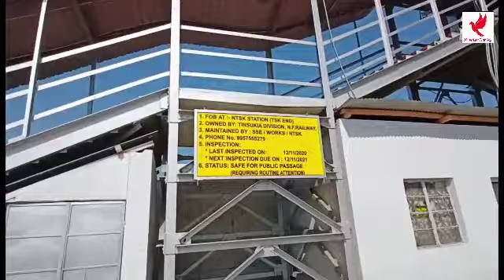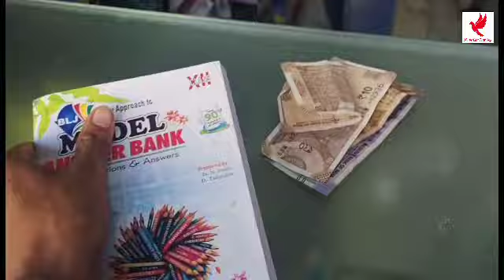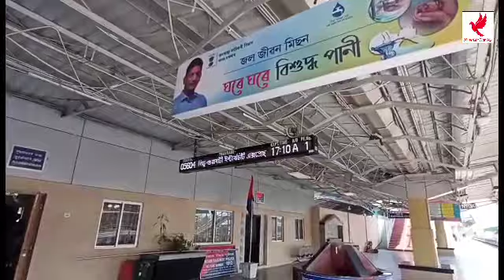new Tinsukia, Tinsukia town,new Tinsukia town,Tsk town ,new tsk.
New Tinsukia Junction railway station

Language

Download PDF

Watch

Edit

New Tinsukia is a railway junction station on the Lumding–Dibrugarh section. It is located in Tinsukia district in the Indian state of Assam. It serves Tinsukia and the surrounding areas. It is the second station in the town of Tinsukia after the old Tinsukia Station.

New Tinsukia Junction

Location
Assam Trunk Road, Hijuguri, Tinsukia district, Assam
India
Coordinates
27°28′47″N 95°20′02″E
Elevation
124 metres (407 ft)
Owned by
Indian Railways
Operated by
Northeast Frontier Railway
Line(s)
Lumding–Dibrugarh section
Platforms
3
Construction
Parking
Yes
Bicycle facilities
Yes
Other information
Station code
NTSK
Zone(s)
Northeast Frontier Railway zone
Division(s)
TinsukiaThe 1,000 mm (3 ft 3 3⁄8 in)-wide metre-gauge line from Dibrugarh steamer ghat to Makum was opened to passenger traffic on 16 July 1883.[1]

The metre-gauge railway track earlier laid by Assam Bengal Railway from Chittagong to Lumding was extended to Tinsukia on the Dibru–Sadiya line in 1903.[1][2]

The project for the conversion of the Lumding–Dibrugarh section from metre gauge to 1,676 mm (5 ft 6 in)-wide broad gauge was completed by the end of 1997.[3]